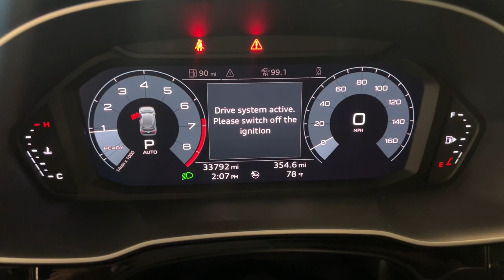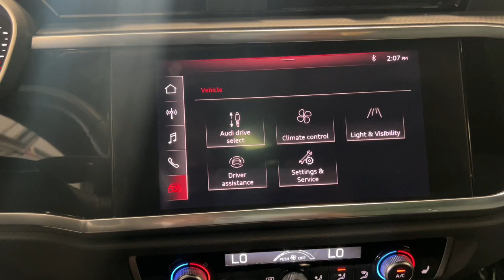2020 Audi Q3 Summit, Westfield, Union, Newark, Scotch Plains, NJ 231224M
Used 2020 Audi Q3 Premium available in Summit, New Jersey at Smythe Volvo. Servicing the Westfield, Union, Newark, Scotch Plains, NJ.

Smythe Volvo
40 River Rd

***ONE OWNER*** ***CLEAN CARFAX***. 2020 Audi Q3 Premium quattro quattro 8-Speed Automatic with Tiptronic 2.0L 4-Cylinder TFSIbrbr19/27 City/Highway MPGbrbrbrAwards:br  * 2020 KBB.com Best Buy Awards
Engine: 2.0 TFSI 4-Cylinder 16-Valve DOHC|Transmission: 8-Speed Tiptronic Automatic|3.533 Axle Ratio|GVWR: TBD|Engine Auto Stop-Start Feature|Transmission w/Driver Selectable Mode|Full-Time All-Wheel|Engine oil cooler|Battery w/Run Down Protection|Gas-Pressurized Shock Absorbers|Front And Rear Anti-Roll Bars|Electric Power-Assist Speed-Sensing Steering|15.9 Gal. Fuel Tank|Quasi-Dual Stainless Steel Exhaust|Permanent Locking Hubs|Strut Front Suspension w/Coil Springs|Multi-Link Rear Suspension w/Coil Springs|4-Wheel Disc Brakes w/4-Wheel ABS, Front Vented Discs, Brake Assist, Hill Descent Control, Hill Hold Control and Electric Parking Brake|Brake Actuated Limited Slip Differential|Wheels: 18 5-Arm Design|Tires: 235/55R18 All-Season|Wheels w/Silver Accents|Steel Spare Wheel|Compact Spare Tire Mounted Inside Under Cargo|Clearcoat Paint|Express Open/Close Sliding And Tilting Glass 1st And 2nd Row Sunroof w/Power Sunshade|Body-Colored Front Bumper w/Metal-Look Bumper Insert|Body-Colored Rear Bumper w/Metal-Look Rub Strip/Fascia Accent|Body-Colored Bodyside Cladding and Body-Colored Wheel Well Trim|Metal-Look Side Windows Trim, Black Front Windshield Trim and Black Rear Window Trim|Body-Colored Door Handles|Body-Colored Power Heated Side Mirrors w/Manual Folding and Turn Signal Indicator|Fixed Rear Window w/Fixed Interval Wiper and Defroster|Deep Tinted Glass|Rain Detecting Variable Intermittent Wipers w/Heated Jets|Galvanized Steel/Aluminum Panels|Lip Spoiler|Chrome grille|Roof Rack Rails Only|Auto On/Off Aero-Composite Led Low/High Beam Daytime Running Auto-Leveling Auto High-Beam Headlamps w/Delay-Off|Rear Fog Lamps|Perimeter/Approach Lights|LED Brakelights|Headlights-Automatic Highbeams|Radio: Audi Sound System -inc: MMI touch response w/8.8 screen, Audi smartphone interface (Apple CarPlay and Android Auto), Bluetooth hands-free telephone and 4 USB ports (1 USB-A and USB-C in front, 2 USB-C in rear)|Radio w/Seek-Scan, Clock, Speed Compensated Volume Control, Steering Wheel Controls, Voice Activation and Radio Data System|10 Speakers|Regular Amplifier|Audio Theft Deterrent|Streaming Audio|Window Grid Diversity Antenna|2 LCD Monitors In The Front|Heated Front Bucket Seats -inc: 8-way power drivers seat w/4-way power lumbar|Driver Seat|4-Way Passenger Seat -inc: Manual Recline and Fore/Aft Movement|40-20-40 Folding Bench Front Facing Manual Reclining Fold Forward Seatback Rear Seat w/Manual Fore/Aft|Manual Tilt/Telescoping Steering Column|Leather Steering Wheel|Front Cupholder|Rear Cupholder|Front Cigar Lighter(s)|Ashtray|Valet Function|Power Fuel Flap Locking Type|Remote Releases -Inc: Power Cargo Access|Cruise Control|HVAC -inc: Underseat Ducts and Console Ducts|Illuminated Locking Glove Box|Driver foot rest|Interior Trim -inc: Metal-Look Instrument Panel Insert, Metal-Look Door Panel Insert, Metal-Look Console Insert and Metal-Look Interior Accents|Full Cloth Headliner|Leather Gear Shifter Material|Day-Night Rearview Mirror|Driver And Passenger Visor Vanity Mirrors w/Driver And Passenger Illumination|Full Floor Console w/Covered Storage, Mini Overhead Console and 2 12V DC Power Outlets|Front And Rear Map Lights|Fade-To-Off Interior Lighting|Full Carpet Floor Covering -inc: Carpet Front And Rear Floor Mats|Carpet Floor Trim|Trunk/Hatch Auto-Latch|Cargo Area Concealed Storage|Rigid Cargo Cover|Cargo Space Lights|Driver / Passenger And Rear Door Bins|Delayed Accessory Power|Driver Information Center|Redundant Digital Speedometer|Outside Temp Gauge|Digital/Analog Appearance|Manual w/Tilt Front Head Restraints and Manual Adjustable Rear Head Restraints|Front Center Armrest and Rear Center Armrest|2 Seatback Storage Pockets|Immobilizer|2 12V DC Power Outlets|Air Filtration|Side Impact Beams|Audi Pre Sense Front|Collision Mitigation-Front|Low Tire Pressure Warning|Dual Stage Driver And Passenger Front Airbags|SIDEGUARD Curtain 1st And 2nd Row Airbags|Airbag Occupancy Sensor|Power Rear Child Safety Locks|Outboard Front Lap And Shoulder Safety Belts -inc: Rear Center 3 Point, Height Adjusters and Pretensioners|Back-Up Camera